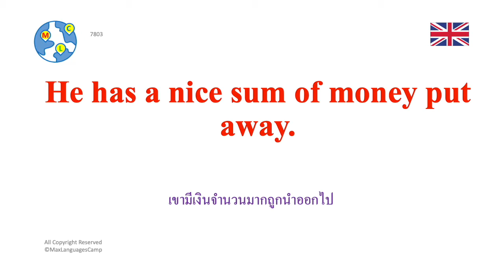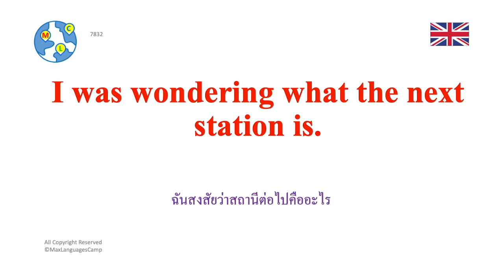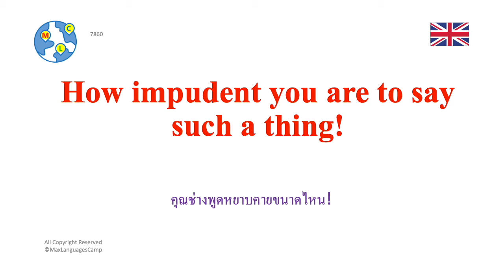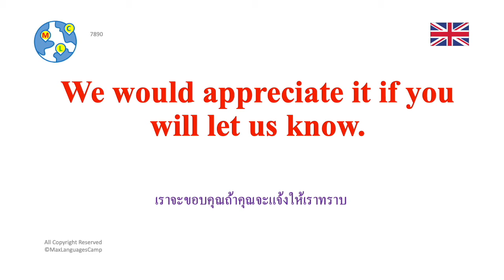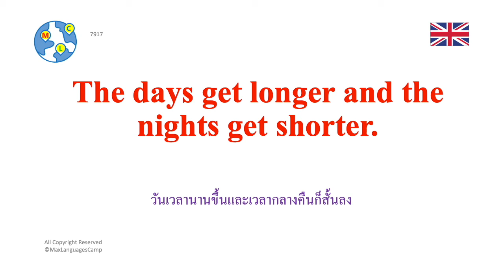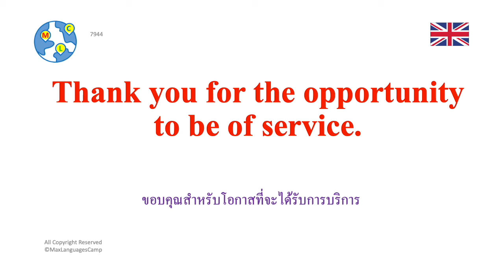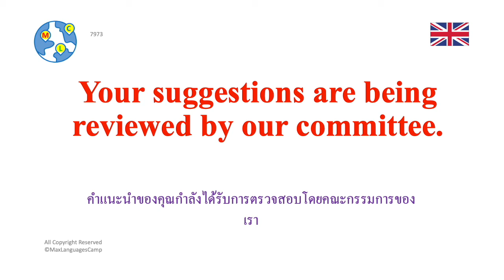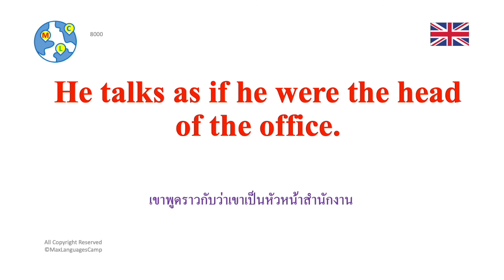Ep40 : เรียนพูดภาษาอังกฤษได้ใ | 8000 คำและวลีภาษาอังกฤษที่สำคัญที่สุด | how to learn English in Thai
🇹🇭 THAI วิธีการเรียนรู้ภาษาอังกฤษ